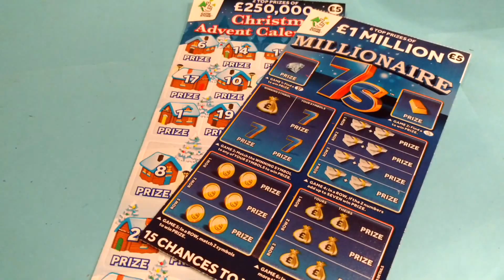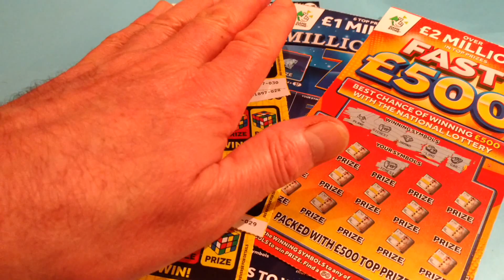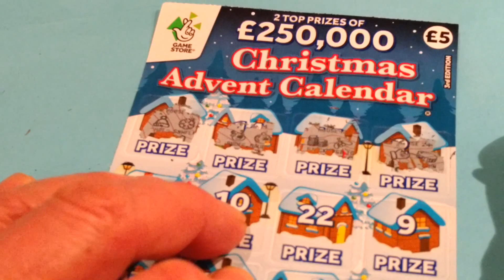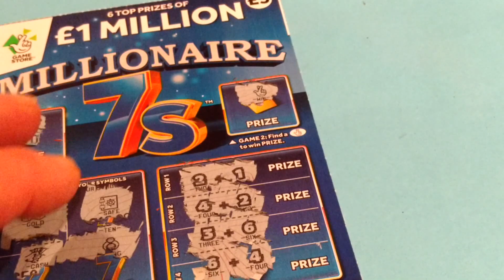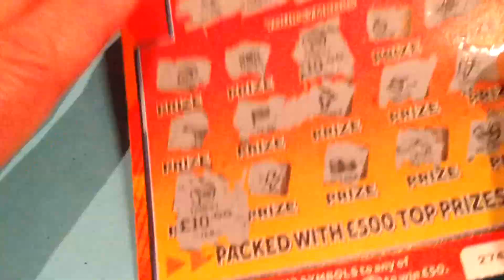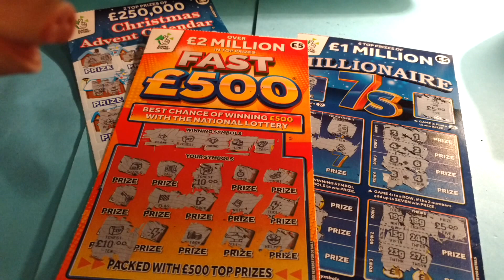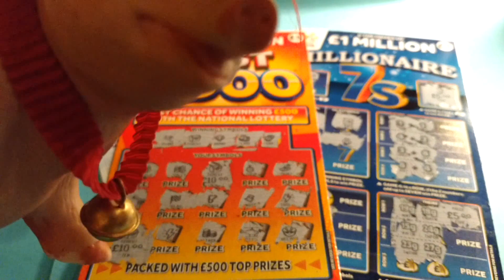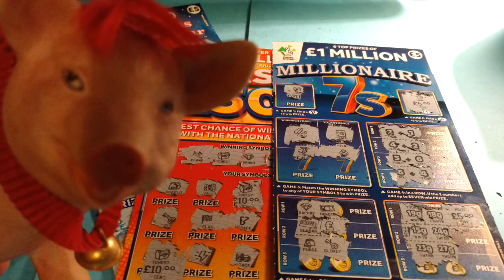🎁Scratchcards☃️Christmas ADVENT Calendar.☃️FAST 500☄MILLIONAIRE 7's🚀and more??🎯🎃🤞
❌Scratchcard.🎃. Christmas Advert Calendar. 🇬🇧FAST 500.🏀Millionaire 7's.🎈...and Request..🚀.and not forgetting Piggy☄🐷 (classic)